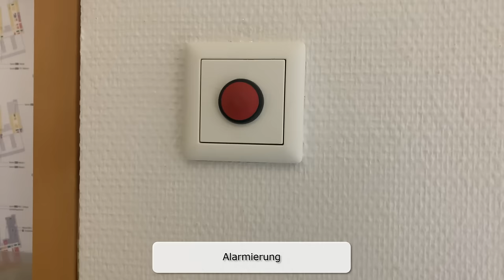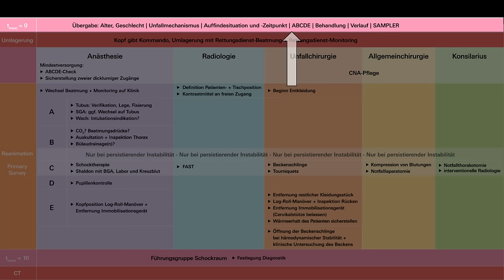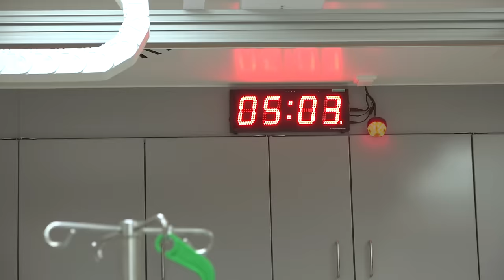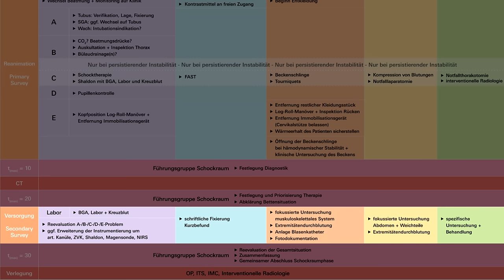Schockraum am Uniklinikum Würzburg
In unserem modernen Universitätsklinikum gewährleisten ausgewiesene Spezialistinnen und Spezialisten eine sichere medizinische Betreuung unter dem Einsatz neuester Techniken und Methoden. Auf diesem Kanal zeigen wir Ihnen Ausschnitte dieses weitreichenden Spektrums der Maximalversorgung.